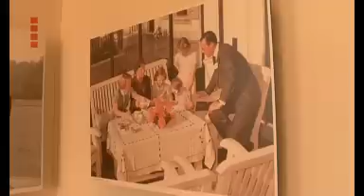Na jaren terug op Paleis Soestdijk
Het paleis opende vandaag de fototentoonstelling 'Juliana op Soestdijk'.  Dit om te herdenken dat Juliana bijna 100 jaar geleden geboren werd.

Marijke Michels werkte als telefoniste op Soestdijk en woont er nog steeds tegenover; in de witte huisjes voor het personeel. Wij namen haar voor het eerst in jaren weer eens mee, naar de overkant.